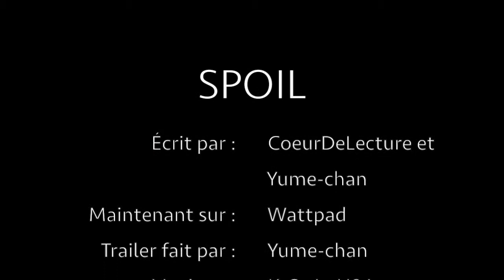【SPOIL - IO ASAKURA】 Trailer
NOUVEAU TRAILER, SPOIL - BY CoeurDeLecture et Yume-Chan.

RESUME : Comment tant de différence peuvent-elles les rapprocher ? Après tout l'une n'est qu'une associable renfermée sur elle-même et rêveuse essayant de s'échapper de ce monde, l'autre est une jeune fille bloquée dans son enfance douloureuse qui fait tout pour lui dire la fin. La seule chose les rejoignant ne serait que leur passion pour la lecture et la culture japonaise ou d'autres similitudes cachées ? Est-ce que leur amitié tiendra le coup avec ces deux jeunes filles ?

BONNE LECTURE ! :)